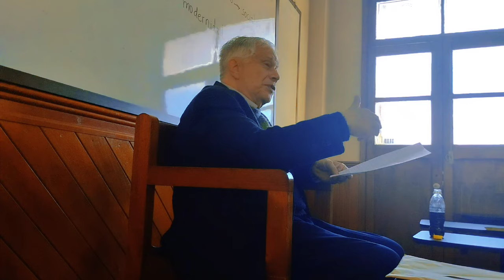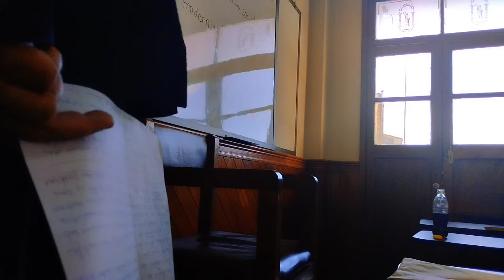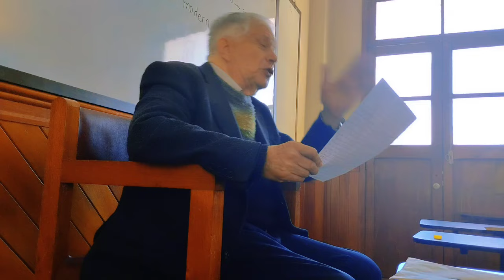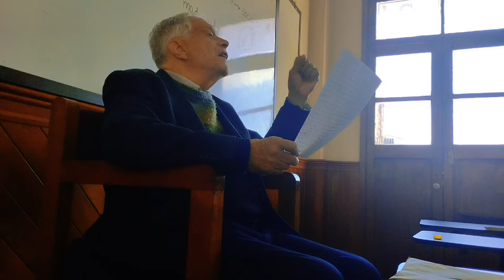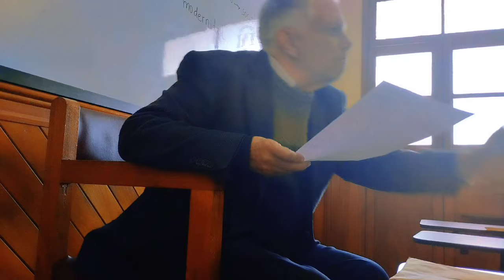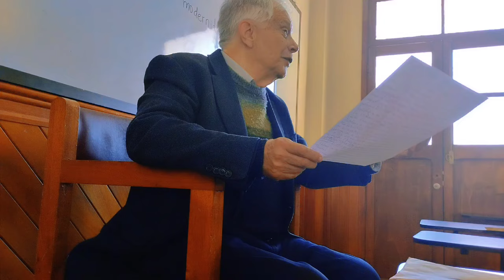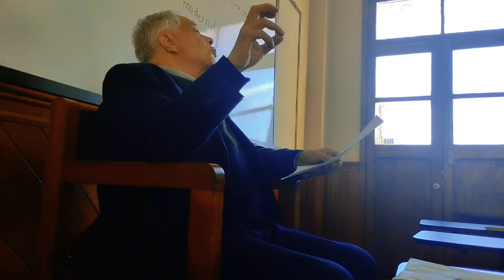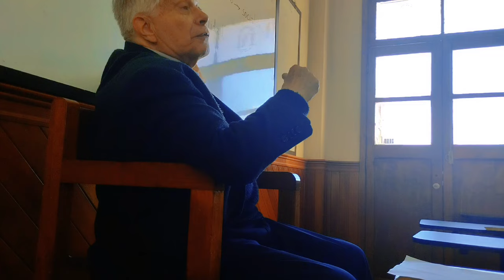Dr. H.C.F. Mansilla, Sociología general, Sesion 44